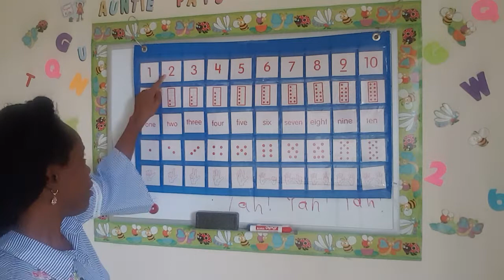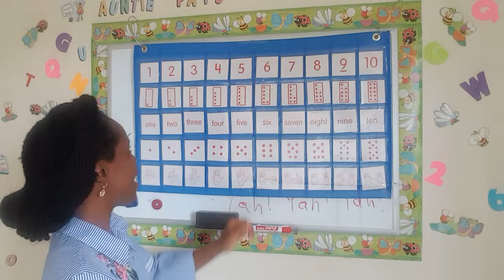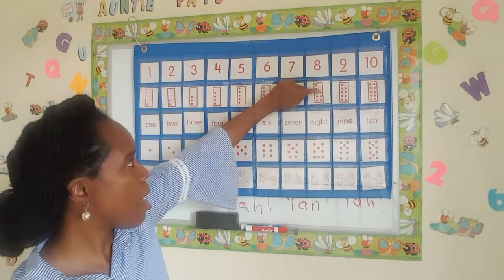Home school - Auntie Pat's Kindergarten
Auntie Pat's Kindergarten lessons